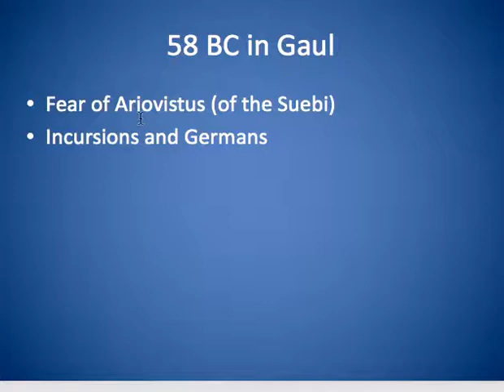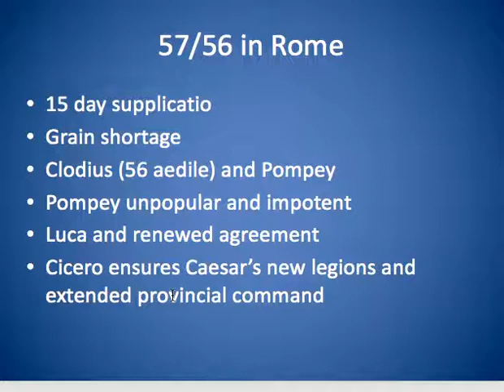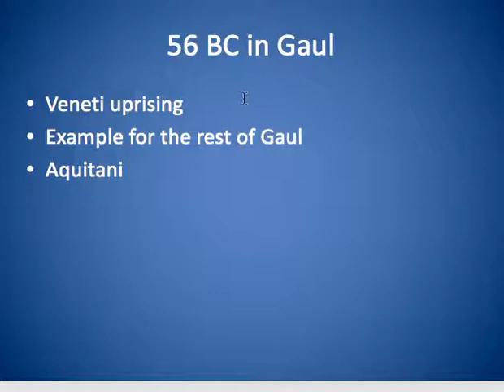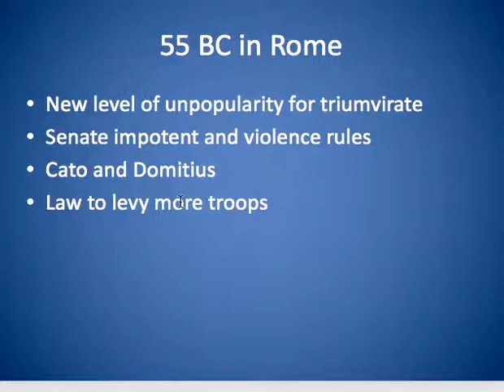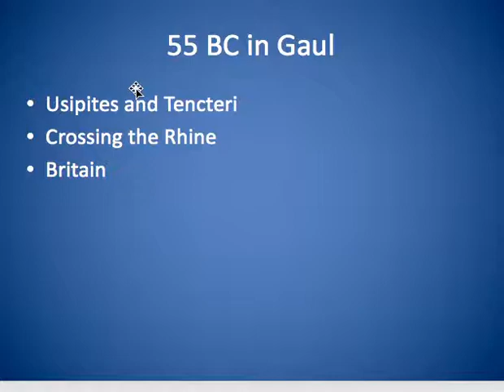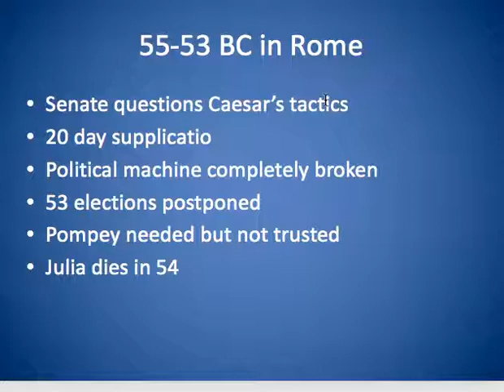Caesars Consulship and the Gallic War Part 2 vid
Part 2 of my APLAT lecture introducing the context and content of Caesar's de bello Gallico.